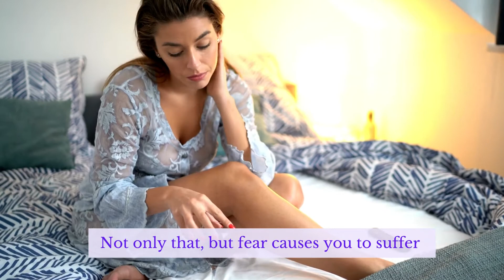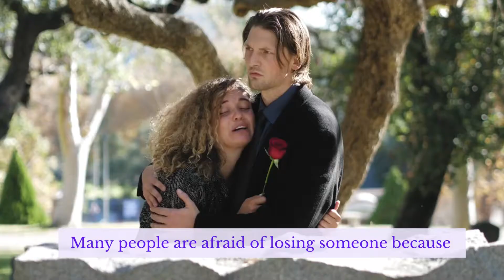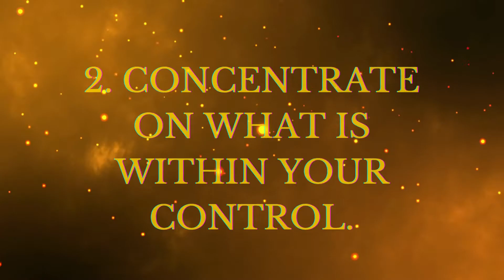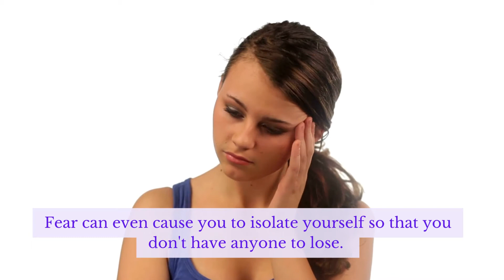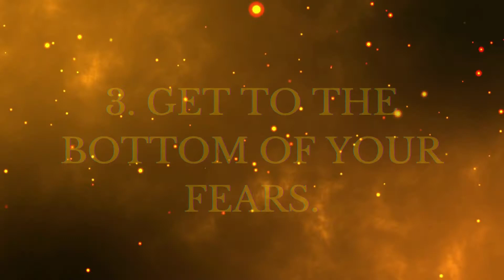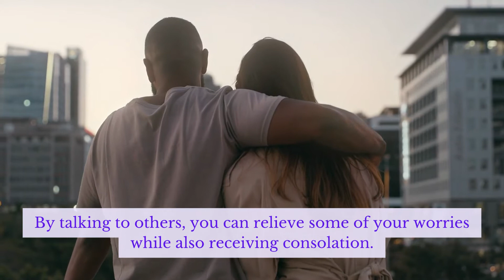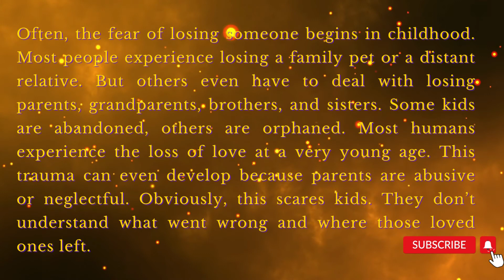How To Face Your ((Fear of Losing Someone)) You Love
Since love is the strongest sensation a person can have, losing someone you care about is challenging to overcome. And there are eight different kinds of it. The most well-known forms of love are eros and philia, or friendship (romantic love).

But no matter which of the eight types of love you experience, they all have something in common. You can feel warm and happy within, yet love can also make you frightened.

You become so tightly connected that it is impossible to picture life without your loved ones. Even though your concern is justified, you still need to learn to deal with it. A loved one will eventually require your release. In the worst instance, your loved ones pass away. However, a variety of things could drive people apart. People change and grow apart. They no longer share a shared interest or viewpoint.

Educational purposes from Lady N Trends